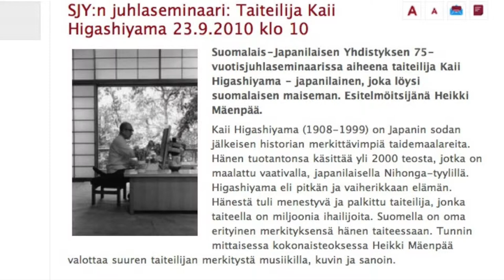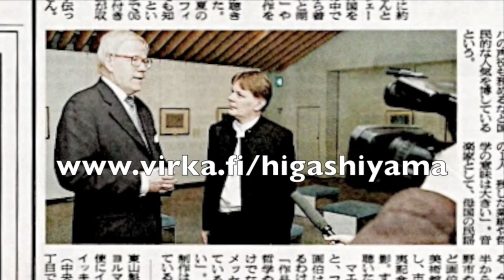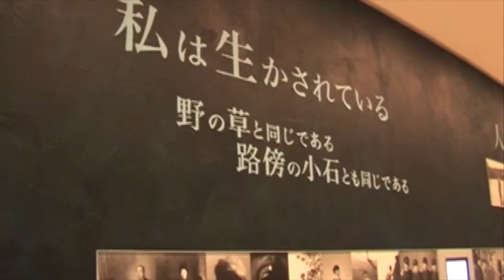ABC-IT 2009 Kaii Higashiyama sielunmaisema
Kaii Higashiyama sielunmaisema